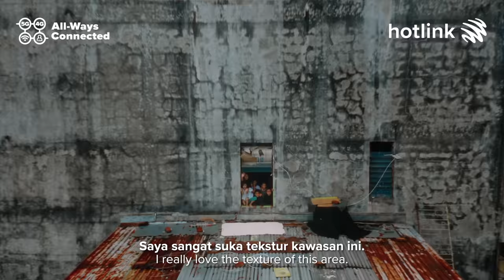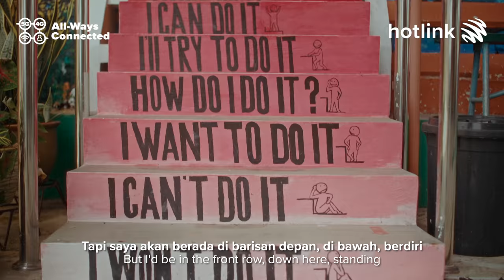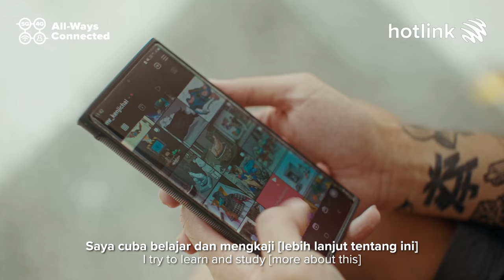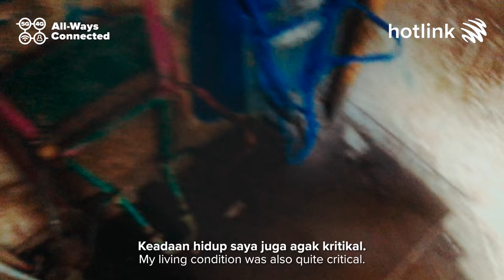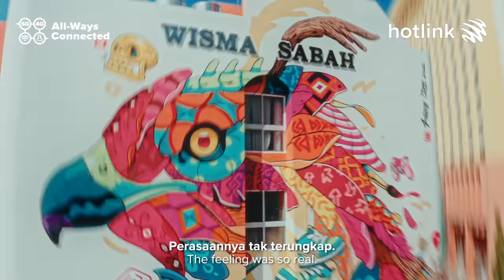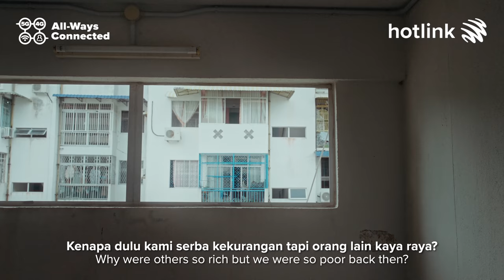BikinSampaiJadi Caraku, Karyaku | Street Artist Kenji Chai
No matter your passion, street artist Kenji Chai believes that as long as you love what you do, you can BikinSampaiJadi your way, too.

Watch the film to uncover his story today! In an exclusive partnership with Hotlink, Kenji shows us exactly what it means to BikinSampaiJadi when he brought his passion for graffiti art to life, all whilst paying tribute to his home-state of Sabah.

Got dreams of your own? BikinSampaiJadi your way with Hotlink Prepaid. Now with unlimited internet or high-speed internet passes from only RM2.

for updates and offers.

Follow us at:
- @hotlink on Facebook
- @hotlinkred on Instagram & X
- @hotlink.official on TikTok